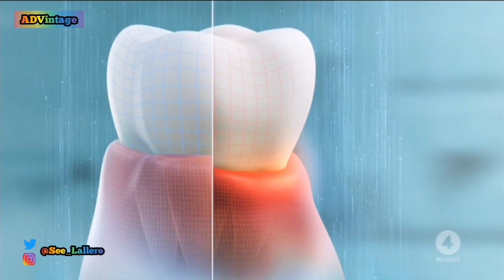Sequenza pubblicitaria — Rete 4 — 30 gennaio 2020 (2/3)